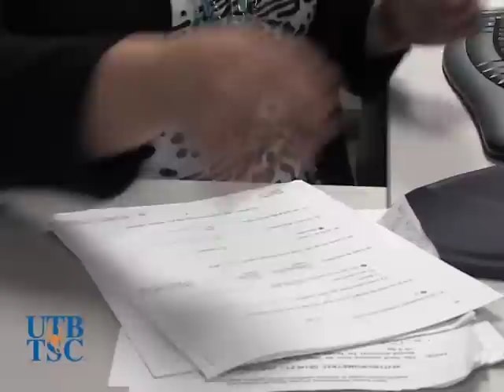Rise Program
Meet Dianeth Rodriguez. She is in the Minority BioMedical Research Support Program. Students accepted into this program are known as RISE scholars and the opportunities are beyond the classroom.